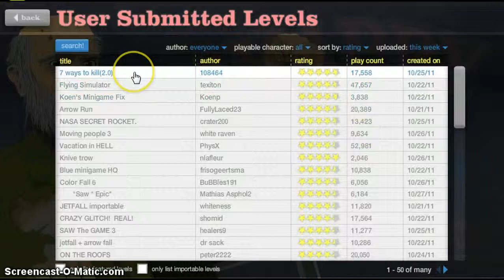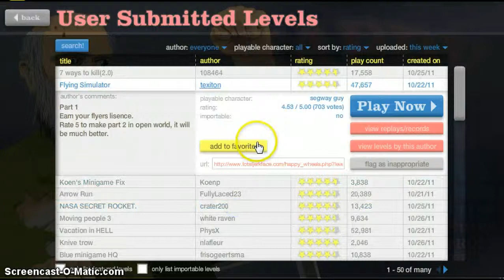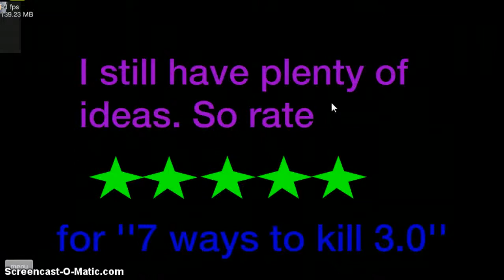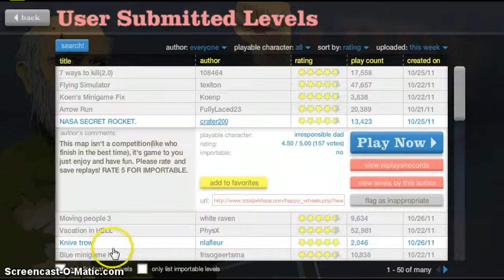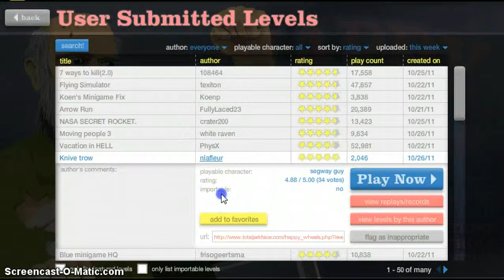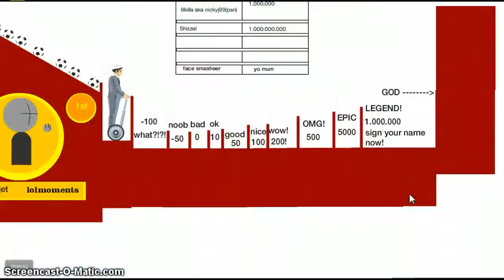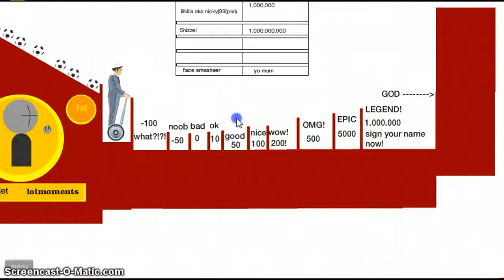Happy Wheels Playthrough (EP-4) A-Version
I joined Maker Studios & so can you! You get more money from it and it's great fun!

A is playing best finish EVER!